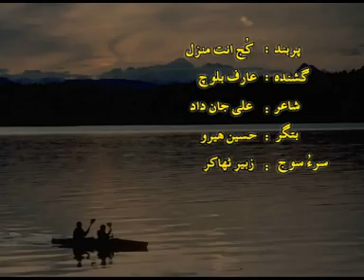balochi song (Arif Baloch)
kujent manzel kuja musafer safer